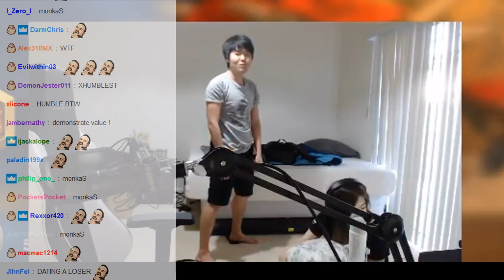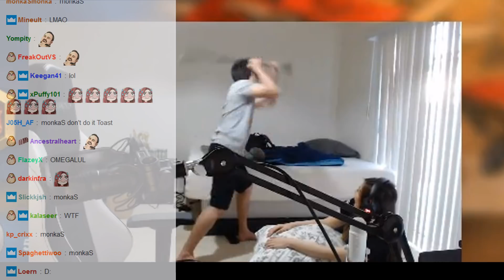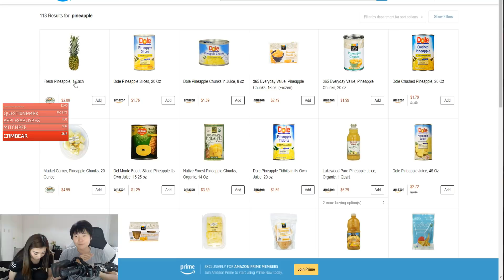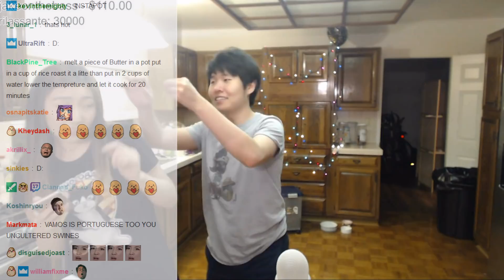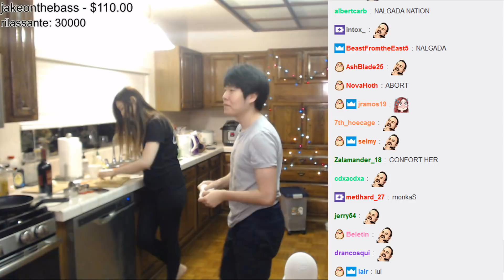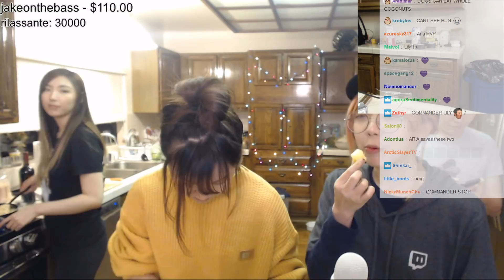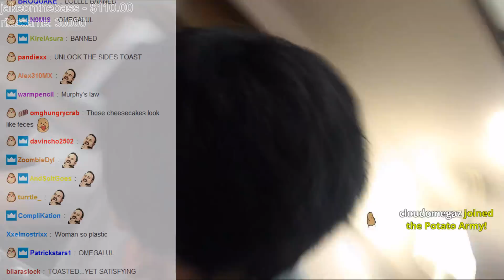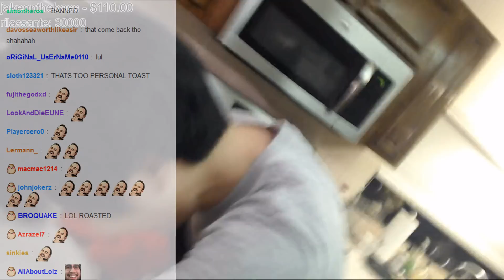Toast & Janet Cooking Stream | Nalgada | Cute moments | Wingman | Joast Moments #8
Toast and Janet had a funny cooking stream